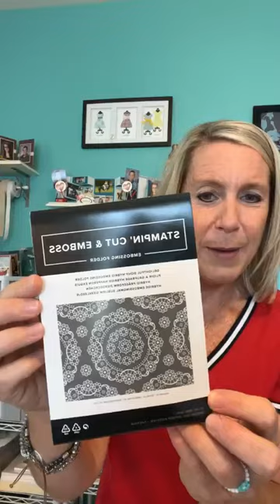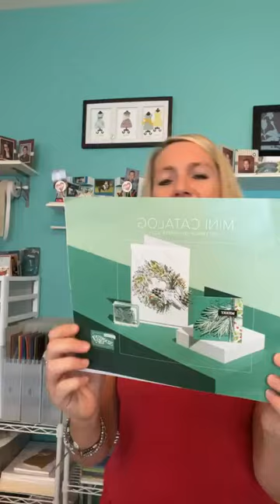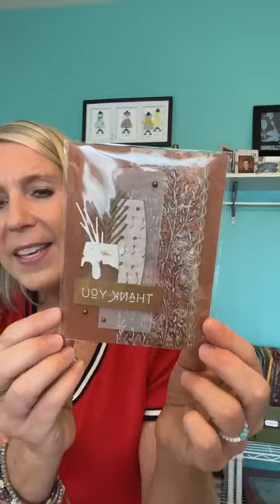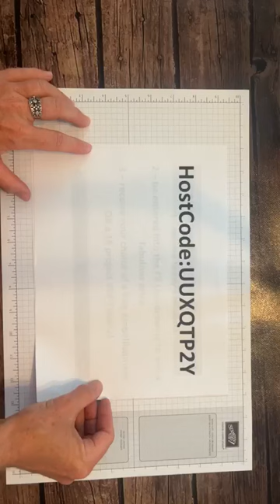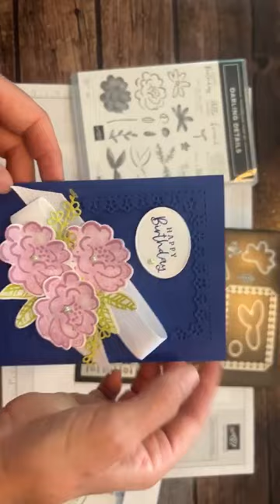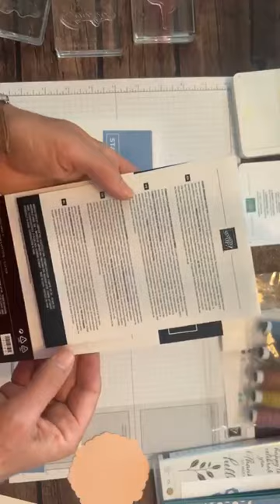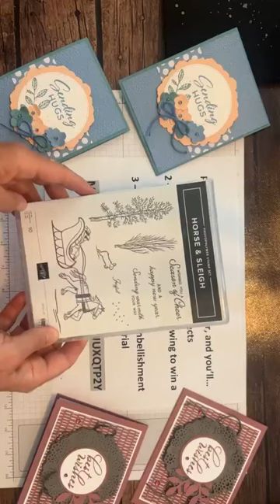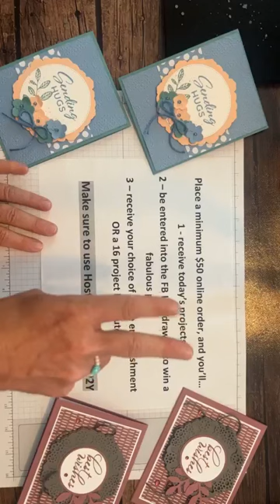THE DELIGHTFUL DOILY HYBRID EMBOSSING FOLDER & DIES TODAY ON FB LIVE – August 11, 2023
This is a recording of my Facebook Live demo (or, as we like to call it. Frillici Friday!!) on August 11, 2023.

This week, I demo'd 2 fun projects featuring the Delightful Doily Hybrid Embossing Folder & Dies (and. gave you lots of other great info, too)!

You can get all of the product details, dimensions and item codes

and... we drew for the WINNERS OF THE EARTHEN TEXTURES STAMP SET & TINSEL GEMS THREE PACK!! Wow!!! What a great day!!

AS A THANK YOU FOR EVERY ORDER OVER $50 (make sure to use host code UUXQTP2Y), you receive the projects I demo’d today and a CHANCE TO WIN the Horse & Sleigh Stamp Set!!

xoxo, Amy